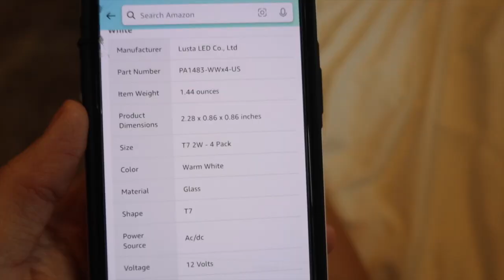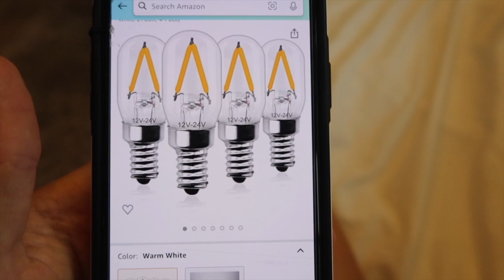vlog: Keystone Toy Hauler RENO Part 4 | last update before final before & after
LINKS:
Glow in the dark blankets
Throw Blanket with tassel

Rectangular gold light/chandelier (returned)
Curtain rods
Mother of Pearl peel & stick tile
Tuft&Needle foam mattress
Gold chandelier with globes